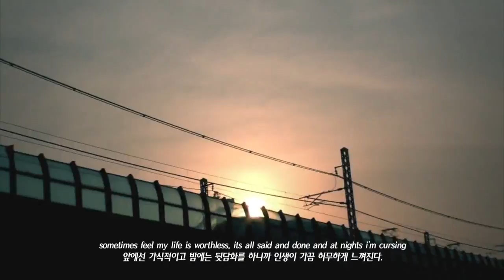Shogunna - City Life (Lyric English / Korean)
Director by
XEVA

Performer MC
Shogunna

Music Producer
Luka, lee

Graffiti by
madvictor

Spot
Seoul, Korea

Support Clothes
Vaming Co.
Memplz

semi
mye-t
dj gel
fixin
young-c
707studio
supa-dong
chew
dolphin
sung-han
woo-jung

Production of Film
XFFilm